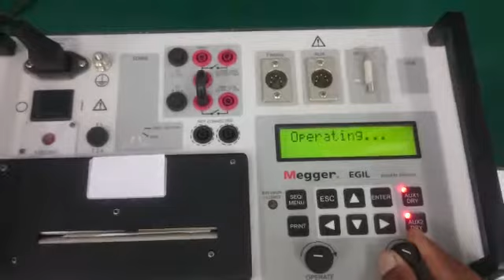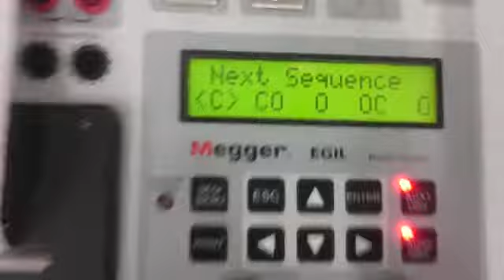Megger Egil Breaker Analyser Repair and Calibration by Dynamics Circuit (S) Pte. Ltd.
The EGIL is an automatic timer and motion analyzer for medium- and high-voltage substation circuit breakers. It is intended for use on circuit breakers with one contact per phase. EGIL incorporates features commonly found on more complex test systems.

DO you need help diagnosing and fixing a Megger testers problem? Dynamics Circuit (S) Pte. Ltd.
provide quality Megger repair and warranty service in Singapore, Malaysia, Indonesia, Vietnam and Philippines.

We provide free estimates, in depth diagnostics and have a staff of top Megger Trained ASE Certified Technicians/Engineers.

Certified ISO 9001:2015 and our ISO/IEC: 17025 accredited Lab provides a stressed free repair and calibration.

15 Yishun Industrial Street 1, #09-28 Win 5,
Singapore 768091.